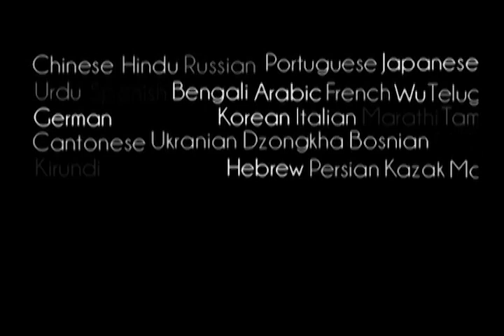Prabhupada 0521 - My Policy is Following the Footstep of Rupa Gosvami